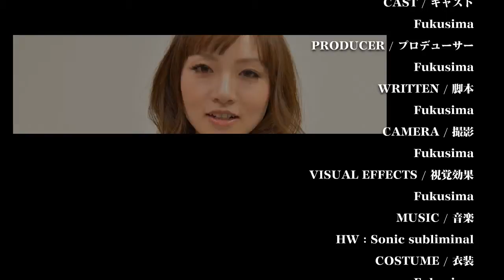2013 Spring Hair ｂｙ mikaeribijin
2013　Spring　Hair　ｂｙ　mikaeribijin
埼玉県　みかえりびじんスタッフオリジナル２０１３年　春　ヘアースタイル